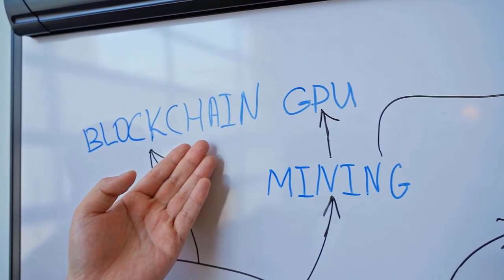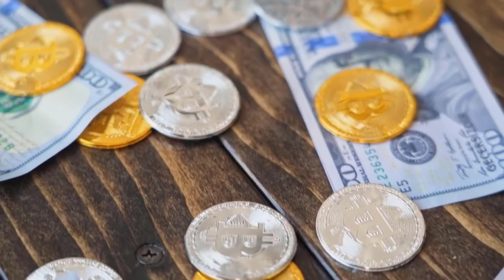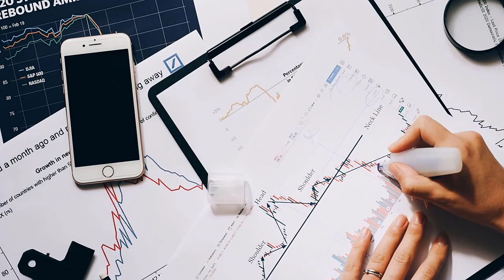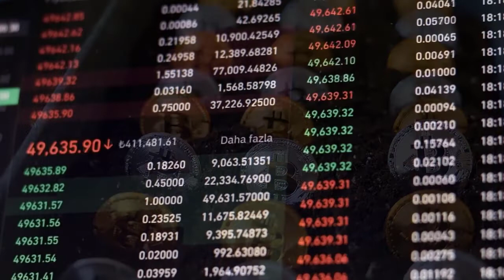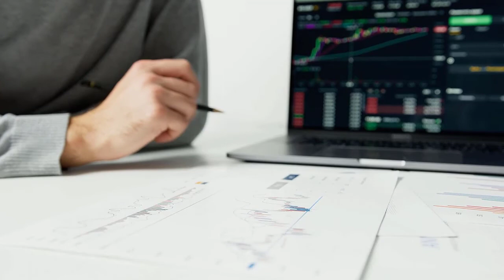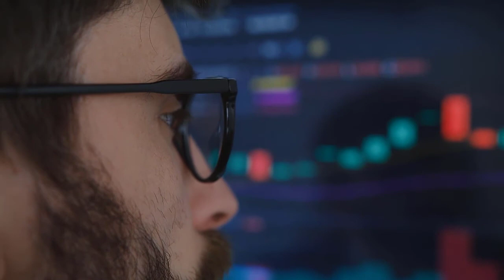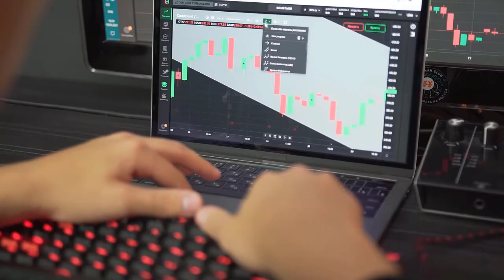OKB NEXT PRICE TARGET WILL MAKE YOU A MILLIONAIRE?? - OKB PRICE PREDICTION 2023